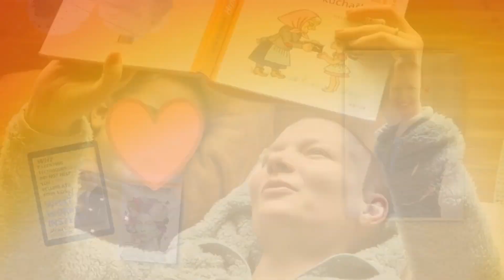How to Handle Your Picky Eater Child Without Yelling (E71)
Does your child have 3-4 favorite meals and refuses to eat anything else? Do they gag or even vomit when you push them eat more, or have different/new foods?

And if so, how to turn this meal time drama where everyone yells and cries for hours into a warm, happy, relaxed experience for everyone?

Listen in...

00:00 - Intro
07:15 - That One Reminder That Parents Usually Miss
13:41 - If Your Child is Saying NO
17:20 - How To Create a Positive Mealtime Experience
27:25 - Wrap Up

2 weeks - that's how fast it takes on average for Zen Supermom clients to feel relieved, less angry, and more in control in stressful situations with their kids.

Did this episode help you in any way?

Want to know the two keys to becoming a calm mom and stop yelling? (Without memorizing any parenting scripts, without months in mediation or years in talk therapy?)

About the Author:

Alena Gomes Rodrigues is a mommy tantrum specialist and the founder of the Zen Supermom method.

She's definitely NOT a supermom.

But through her own journey as a recovering perfectionist, hyper-achiever, and a 'Momzilla', she discovered the most effective strategy and tools to help busy moms stop yelling at their kids and set & keep healthy boundaries so that they stay calm, at peace, and happy no matter how stressful their life gets.

Want to know HOW?

Have feedback & comments?

Learn more about the Zen Supermom Method and the author of this podcast on the Zen Supermom